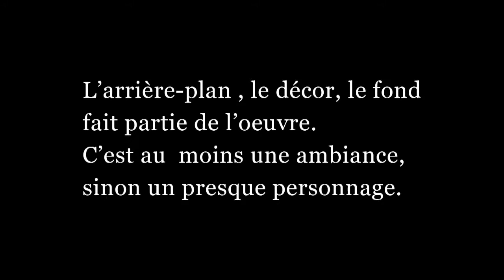Youtuber 5/ Danse avec Zorba le Grec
En vidéo, grosso merdo, on peut diviser l'image en deux plans. Le premier plan et l'arrière-plan. Dépendant du cadrage, le réalisateur indique sa préférence. Il ne faut jamais oublier que dans l'image tout parle et que le fond fait partie de la diégèse qui souvent va au-delà de l'ambiance. Bref, il n'y a pas de hasard comme dit Paul Eluard, il n'y a que des rencontres comme celle où MonOncle à rencontré Zorba qui dansait le sirtaki. le sirtaki.